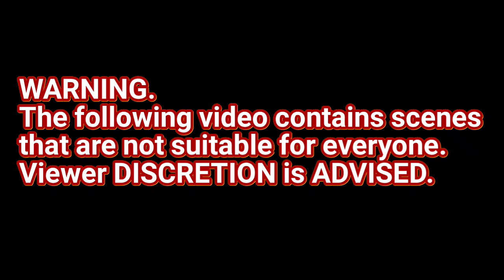Motor vehicle with men fleeing from police crash and they got arrested in Belize